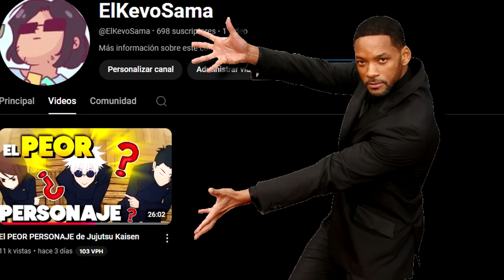EL Combo mas BASURA! Kevo y Joker en BRONCE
Tengo nuevo CANAL de ANIME!

Editor
Naru